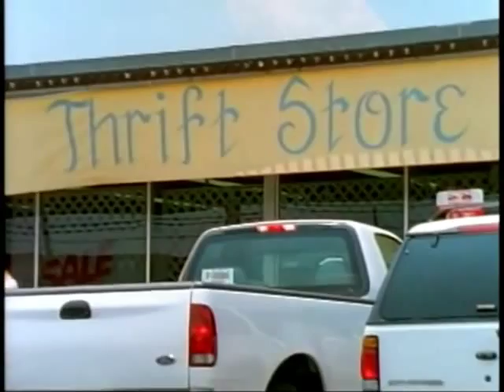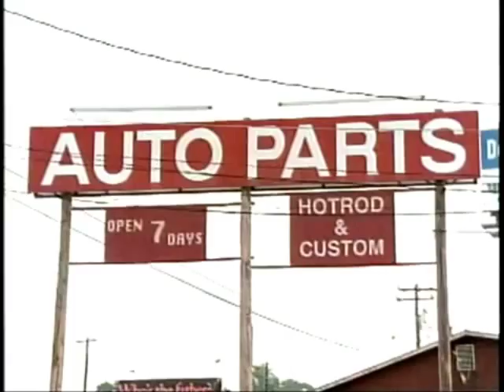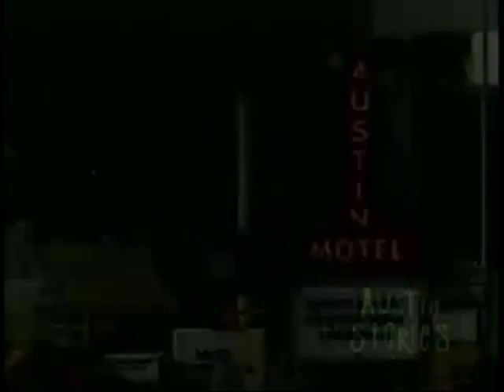Howard Kremer Mix I Austin Stories